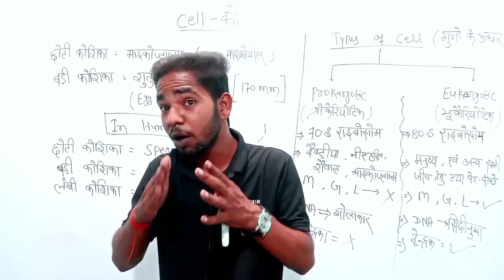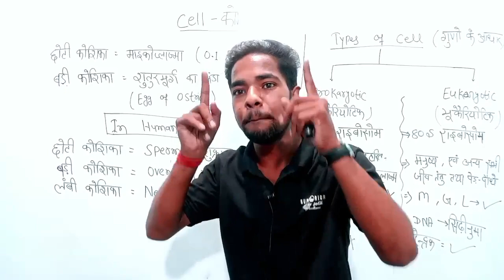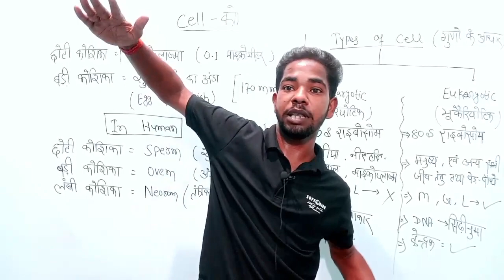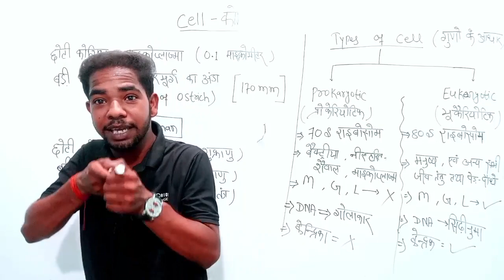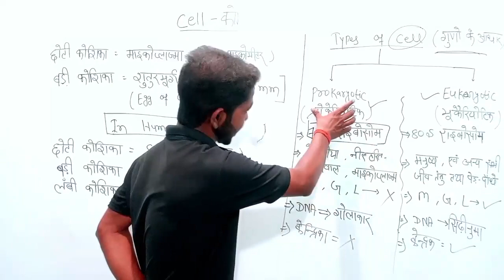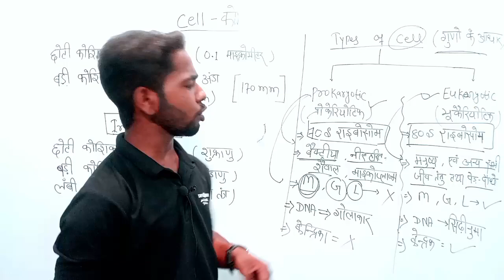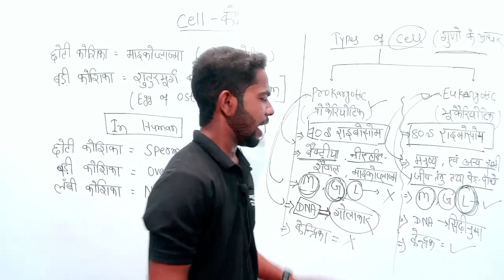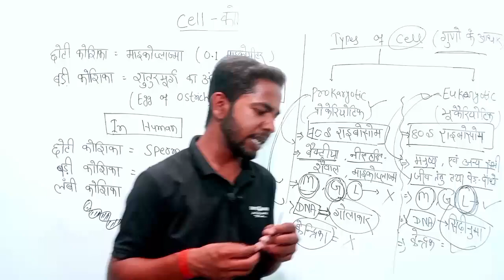Cell ( कोशिका ) | Prokaryotic & Eukaryotic | Biology SINGHSIR all Competitive Exam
cell chapter of all exam
cell chapter in biology
biology foundation batch
biology  chapter bise
ssc exam ka biology class
biology by khan sir
biology by singh sir
karma GS center biology foundation batch
biology foundation Batch
biology wala foundation Batch
biology upsc lavel
biology introduction video
biology any topic and any consept
Jay Hind doston aap sabhi ka hamare YouTube channel" karma gs centre (KGC) per swagat hai. Hamare channel per ISI Tarah ka knowledge video milte rahata hai to aap logon Ko hamare YouTube channel karna center ko subscribe karna hai aur apne doston mein hamare video ko share karna hai jisse ki unko bhi hamare is video ka Labh mil sake

                     Agar aap hamare channel per naye Hain channel ko subscribe Karen hamare video Apne doston mein share Karen jisse ki unko bhi hamare is video ko Labh mil sake hamare channel per duniya ke tamam chijen aasan se aasan bhasha mein uplabdh hai so aap sabhi students ko is channel ko subscribe kar lena hai jinse ki hamare support ho sake
                     Agar aapko current affairs Janna ho ya FIR science ka koi bhi doubt Ho unhen asaan lbhasha mein hamare channel ke dwara solve Kiya jata hai sath mein mathematics class 10 board exam se relatives sabhi doubts clear Kiya jata hai
                     Country se Judi Hui jankari hamare is channel per milati hai chahe vah fighter jet ke bare mein ho ya koi missile ke bare mein ho ya agar koi knowledge Ho unhen aasan se aasan bhasha mein aap tak pahunchaya jata hai subah aap logon Ko hamare video Ko phool watch karna hai and video last mein hamari video ko like karna hai agar aapko pasand a jaati hai to

     About teacher
Singh sir
  Coaching name - global knowledge